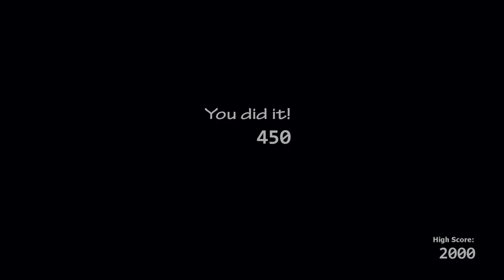I beat the bears Ultimate Custom Night